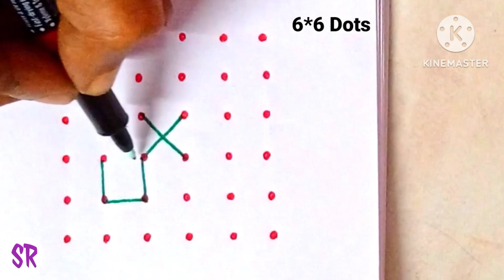6 dots simple rangoli🌻Easy rangoli🌻Daily rangoli🌻Small kolam🌻Simple muggulu design🌻@susheelarangolis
6 dots simple rangoli🌻Easy rangoli🌻Daily rangoli🌻Small kolam🌻Simple muggulu design🌻@susheelarangolis